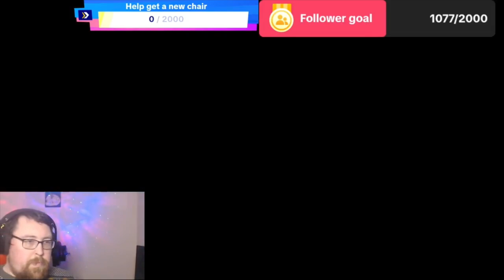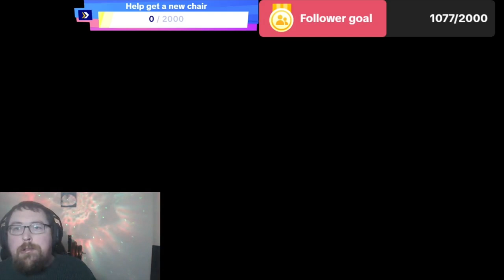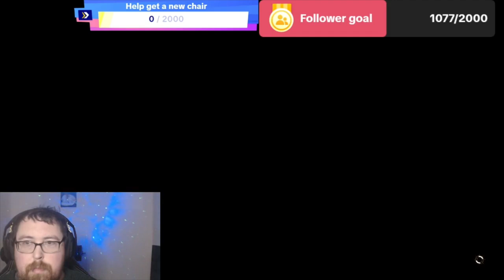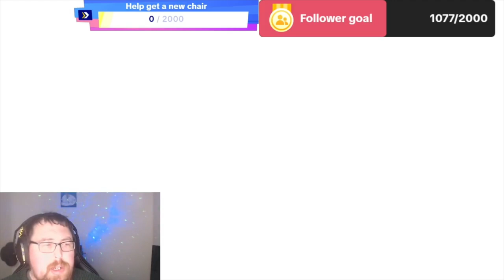Baldur's Gate 3: Unleashing The Dark Urge Bard - Epic Full Stream Part 1!